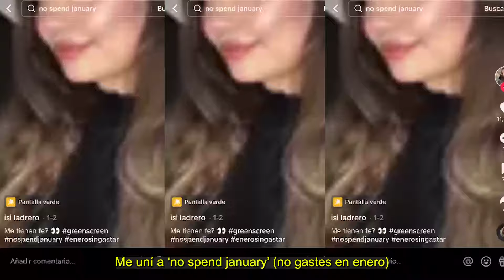Esta es la nueva estrategia para ahorrar dinero que sigue la GenZ en TikTok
La Generación Z finalmente podría estar lista para darle un respiro a sus tarjetas de crédito, dándole un giro en las redes sociales al clásico propósito de Año Nuevo de recuperar sus finanzas.
En TikTok, esta es la técnica de ‘presupuesto en voz alta’: La última tendencia para ahorrar dinero.